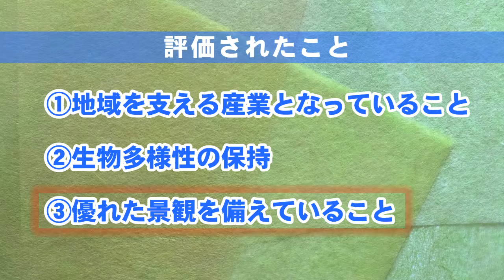世界農業遺産 みなべ・田辺の梅システム